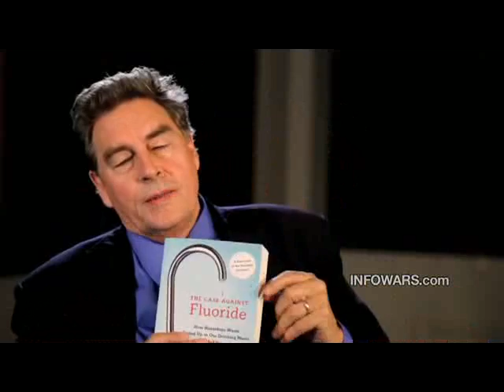Professor Paul Connett: Your Toxic Tap Water -1 of 4-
Dr. Paul Connett, Professor of Chemistry at St. Lawrence University in New York, gives a damning interview on the history of water fluoridation, the collusion of major industries to put certified toxic waste into your drinking water, and why government health authorities refuse to conduct scientific studies into the dangers of fluoridation. After watching this video, you will never look at tap water the same way again.

Connett describes how he initially thought people who opposed fluoridation were "a bunch of whackos," before conducting his own research which found that sodium fluoride was a toxic substance that contributed to a wide array of health defects. Heavy industry is barred from dumping this toxic waste into the sea by international law, but being able to sell it enables them to remove its hazardous characteristic and it becomes a product, explains Connett, polluting not only our water supply but also toothpaste and thousands of different foods.

Connett provides a detail run down of the many health problems caused by fluoride consumption, including dental fluorosis, which the Centers For Disease Control just recently announced was a problem for 41 per cent of children aged 12-15 in the United States, clearly indicating that children are being over-exposed to fluoride and that this is affecting other tissues and organs in the body, including bone disorders, a problem also wreaking havoc amongst adults in the United States as one in three now suffer from arthritis, which again is being caused by a build-up of toxic fluoride in the body. Connett also points to fluoride's connection with thyroid disorders.

There have now been over 100 studies involving animals which show that fluoride damages the brain, stresses Connett, which is a particular concern for newborn babies who are susceptible to fluoride build up because of their weak blood-brain barrier. Connett cites numerous studies which prove a link between moderate exposure to fluoride and lowered IQ in children.

Fluoride's impact on the pineal gland, which is a piece of brain tissue that sits in-between the two hemispheres of the brain, is key because fluoride attracts to this gland like a magnet. Researchers have found through animal studies that fluoride lowers the ability of the pineal gland to produce the hormone melatonin, which in turn shortens the time it takes to reach puberty, correlating with studies of fluoridated communities that show girls are on average menstruating 5 months earlier than those in non-fluoridated communities. Children are entering puberty at increasingly early stages and this is causing widespread concern, but health authorities have made no effort whatsoever to conduct any studies regarding this development and its link to fluoride.

Health authorities in western countries, particularly the United States, are deliberately covering-up the deadly threat posed by fluoride by refusing to conduct any studies into its impact on health, as Connett explains. They have chosen to protect the sanctity of the method of mass fluoridation over and above protecting the health of babies and children. Connett emphasizes the fact that there is virtually no difference in the health of teeth between people in fluoridated areas and non-fluoridated areas, proving that there are no health benefits at all that can be achieved through fluoridating the water supply.

Connett underscores how out of control health authorities in the United States have become, putting out studies that claim injecting mercury into a baby's bloodstream through vaccines is perfectly safe and good for babies' brains, while regulating mercury emissions in every other field because it is highly toxic. They have taken a similar approach in the fluoride debate, issuing studies that claim sodium fluoride, a toxic waste which has been heavily regulated in the industrial sphere for decades, has many beneficial health advantages when ingested into the human body. This is fostering widespread distrust in government health agencies because scientists involved with them are overseeing a "sickening" cover-up of the fluoride issue, states Connett.

This is a highly detailed and in-depth one hour study of the case against fluoride and it demolishes the notion that fluoride has any rightful place in our public water supply.